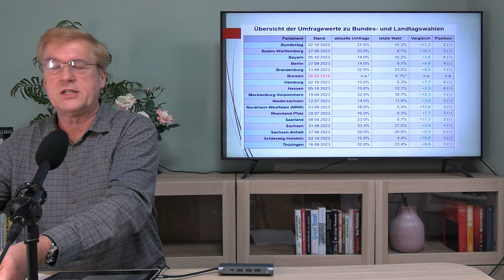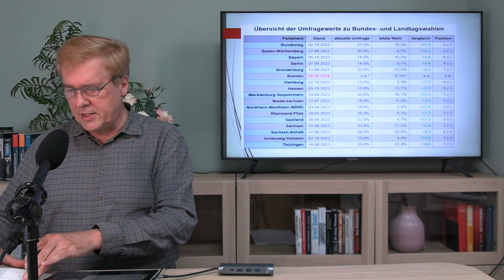Deutsche UNEINIG wie nie - 33 Jahre deutsche "Einheit"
Kommentar über 33 Jahre des Tages deutscher Einheit (3. Oktober 1990 bis 2023).
Welche Bedeutung hat der 3. Oktober und warum ist es ein Feiertag?
Warum sehen wir eine zunehmende Auflösung von Einheit und einen Trend zu einer Spaltung und Uneinigkeit der Deutschen in unserem Land?
Was ist aus dem Traum der deutschen Einheit von 1990 geworden?
Wie sind wir dahin gekommen, mit so viel Frustration, Ängsten, Inflation und Krieg wo wir heute sind?
Auf diese und weitere Fragen versuche ich mit diesem Video Antworten zu geben.

WERDE PARTNER mit unserer Arbeit!
Wir beten für 200 Partner, damit wir unsere Medien und TV-Arbeit weiter für den deutschsprachigen Raum aufbauen und entwickeln können. Vielen Dank im Voraus! Unser Ziel ist es, wöchentlich mehrmals relevante, informative und ermutigende Videos über die Ereignisse in der Welt und Glaubensthemen zu produzieren. Wir planen ab Januar 2024 auch ins Fernsehen zu gehen auf Berlin TV und Rheinmain TV als ersten Schritt.

FÜR SPENDEN nutze bitte dieses Konto:
Neues Leben - Evangelsche Freikirche e.V.